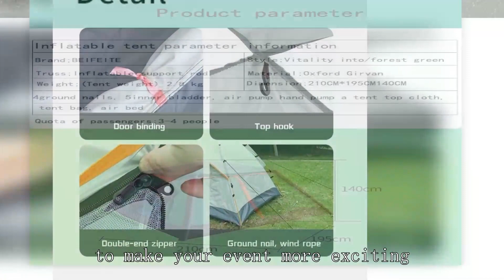Trailer tent Company Chinese High Quality Price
BEIFEITE-tent Company
10x20 ozark trail wall tent,
wild camping tent reviews,
coast emergency area light,
wakeman outdoors pop up tent,
expensive tents for camping,
tent with a tarp,
waterproof tent shopee,
guidesman rainer 8 person tent,
vevor yurt tent review,
tier dome tent,
nemo wagontop 6 tent,
what is a hot tent,
ace hardware tent,
sun ninja 8 person tent
venture forward 8 person tent,
wanderer manor dome tent 12 person,
rei wonderland 4 tent review,
mountain hardwear trango 3 tent,
cabela’s west windtm dome tent,
diy trailer tent camper,
fishing tent manufacturer,
tent house price list,
where to place starlink dish,
costco 6 person tent,
tent service for sale,
shopping for camping gear,
tent 6 person waterproof,
tent booth design,
base camp insulated snap shirt kuiu,
msr ultralight tent,
setting up a sea fishing rod,
mobile hunting gear dump,
what is ultralight backpacking,
kamp rite compact double tent cot,
camper trailer roof top tent,
30x40 pole tent,
military chest rig setup,
light fighter tent setup,
cold weather hot tent camping,
core 4 person & 6 person camp tents,
venture forward grizzly dome 6 tent,
quick tents to set up,
ktt 6 person tent,
gp small military tent,
setting up a trailer tent,
diy trekking pole tent,
single vs double wall tent,
bell tent guy ropes,
camping tent with bike,
best instant tent for family camping
cheap trekking pole tent,
canvas military tent,
best 2-3 person tent,
empty tanks on rv,
ice fishing tent with stove jack,
sun shelter,
house tent for baby,
emergency plug safety first,
vintage tents,
inflatable home tent factory for camping equipment
backpack tent,
renting a box truck from enterprise,
ayamaya pop up tent 4 person,
mountain warehouse trekker 3 man tent
war tent,
good tents for backpacking,
winter inflatable tent,
tents for camping india,
fishing from the boat 804,
buy camping tent,
vidalido vicore auto tent 2022,
firefighter gross decontamination,
tent for single person,
opalus 4-person tunnel tent,
how make to tent house,
elixir 2 tent review,
tent for family camping,
tent design for camping,
9-1-1 rope rescue
plenty-x double folding camper trailer,
putting up a dome tent,
nw fishing secrets backpacking,
tea party kempton park,
frame tent,
family tent setup,
best camping tent for family of 5
ozark trail 8 person family tent setup,
4 season canvas tent,
trailer with pop up tent,
hdt airbeam tent,
10 by 30 tent instructions,
camp pro 8 person tent,
tent decor and catering india 2022,
waterproof camping tent 4 person,
outdoor gear review military tent,
hi tech tents,
event tent rental,
bail out kit firefighter,
us army tents
home laboratory setup,
bass pro shops eclipse 2-person backpacking tent,
what tent should i buy,
coleman 2-person pop-up tent with darkroom technology,
3 person dome tent,
hunting pennsylvania public land,
hiking tent 2 person lightweight,
aldi 4 man tent,
wall tent lighting,
plano ready set fish 70-piece starter tackle box set,
high tech camping tent,
wall tent house,
best 3 season tent 3 person,
quest tent review,
diy rv dump station,
best lightweight tent for backpacking,
5 person camping tent,
four-season tent factory,
wall tent wood frame,
kazoo tent 6 person,
off ground camping tent,
mountain summit gear tent,
offices to go assembly instructions,
wholesale tent market,
enterprise 26 foot box truck,
oztrail tent 6 person,
winter insulated tent
nemo wagontop 8 tent setup,
living in a army tent,
wet plate photography process,
9 person instant cabin tent
cost of camping tent,
snow peak tent review,
tent platform portable,
zpacks duplex 2p tent,
cargo trailer tent attachment,
timber ridge yurt tent,
canvas hot tent reviews,
hubba hubba tent setup,
best three season tent,
new view hunting backpack,
greatland tent 7-8 person,
ktt extra large tent 12 person set up,
haybol 2 tent review,
elixir 3 tent review,
waterproof tent
zephyr 2 person tent,
bass pro shop ultralight rod,
cold winter tent camping,
stackable cots for camping,
geodesic tent
wonderland 6 tent review
emergency trolly set up,
nemo tent 3 person,
ocp coal mines,
take down core 9 person tent,
ka bar fishing kit,
4 room tent for camping,
best waterproof tent for backpacking,
pop up camper turned into trailer,
5 person tent setup,
us army shelter half tent,
led light tent house,
must have hunting accessories,
car tent price in india,
tent house suppliers,
tent chair wholesale market,
under the weather tent folding,
guide gear 12x18 wall tent,
army water treatment specialist,
rd accessories,
how to set up the camping tent,
best way to waterproof a tent,
camp tent 6 person,
the range pop up tent
sibley canvas tent,
tents and chairs business,